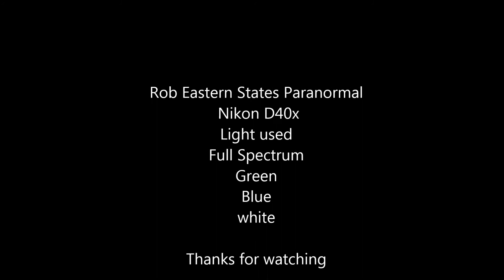Instrumental Trans Communication ITC using water and fire Part 1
ITC Instrumental Trans Communication Photography
I have been working on ITC water for the past 5 month and getting interesting results with different colored lighting and fire. I've also just started using brown noise when doing my ITC sessions.